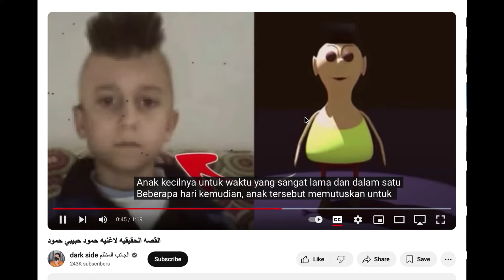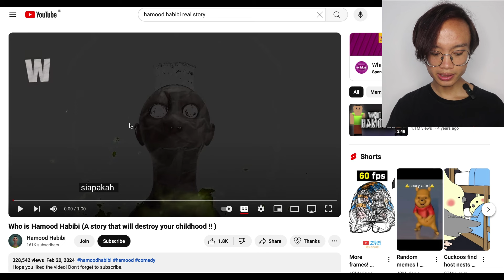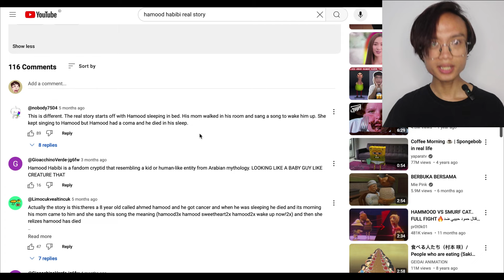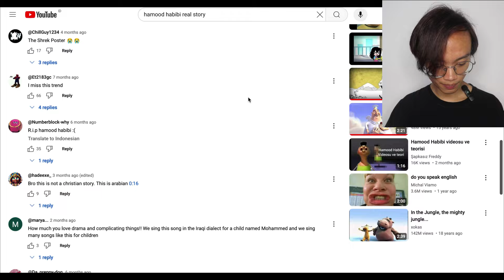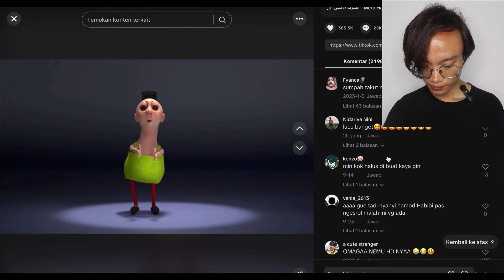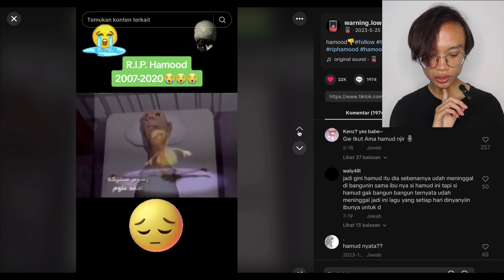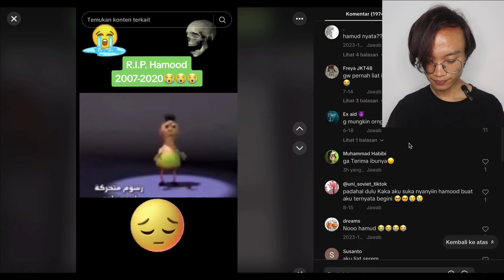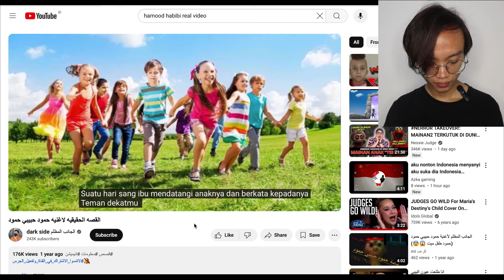VIRAL WAJAH ASLI HAMOOD HABIBI TERNYATA INI!? KISAH ASLINYA MERINDING!!